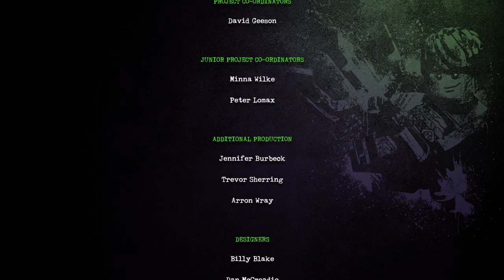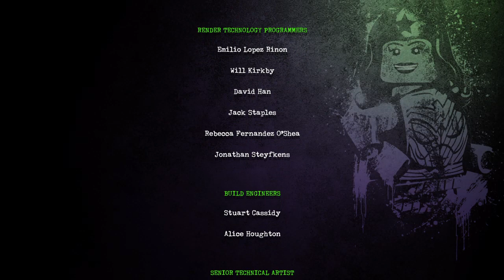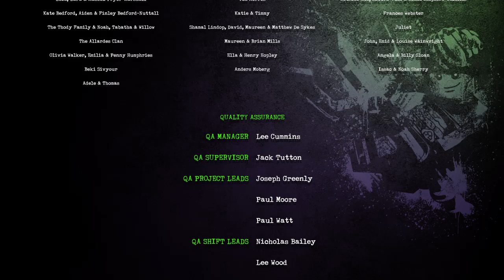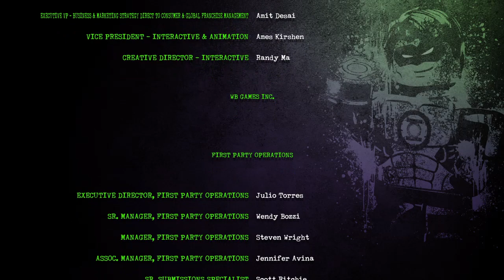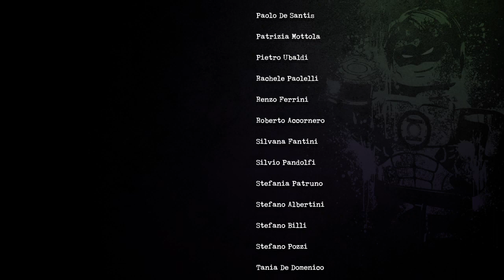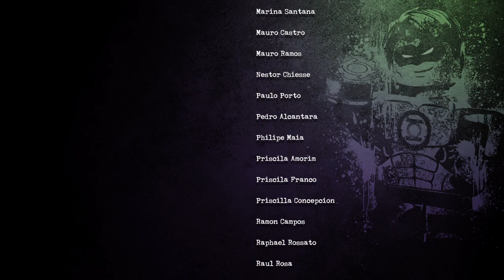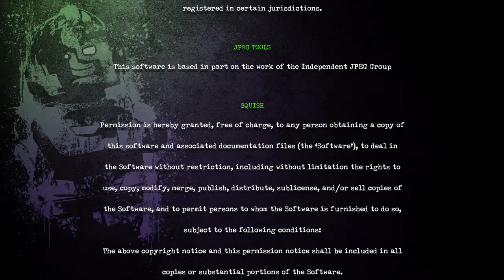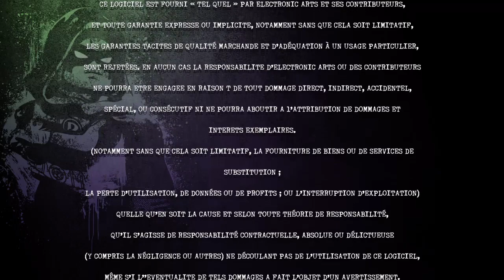LEGO DC Super-Villains) (Darkseid Of The Moon) (THE END)